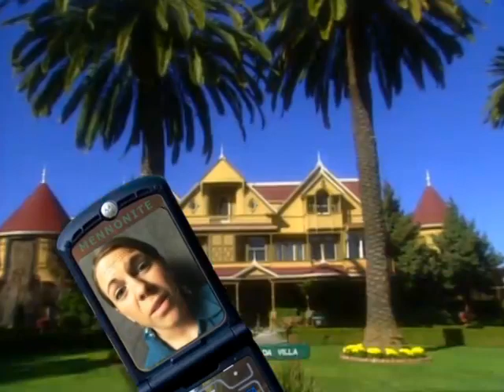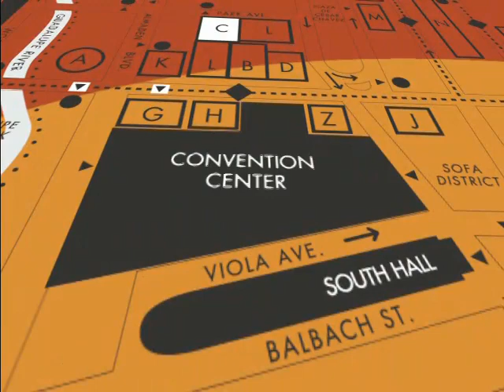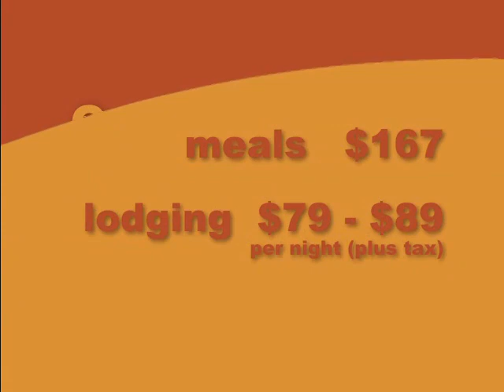Live The Call - Youth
Promo video for the 2008 Convention of Mennonite Church USA